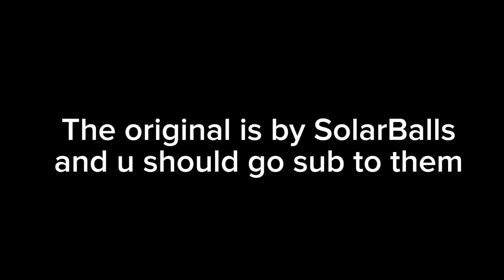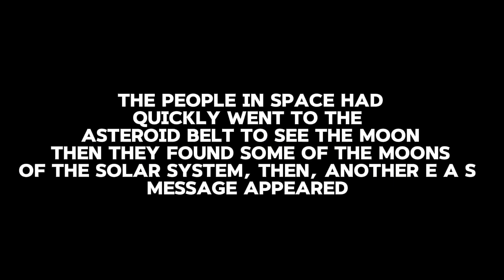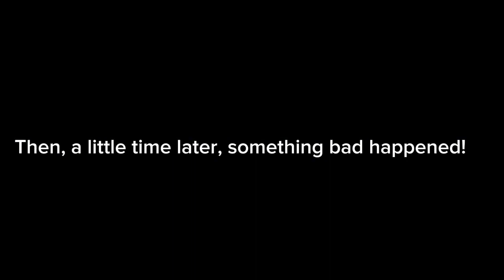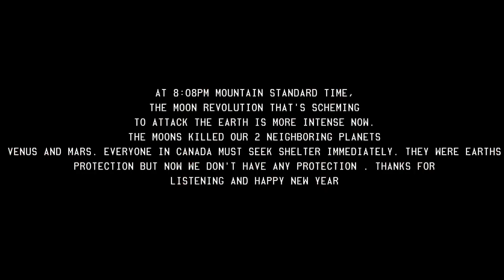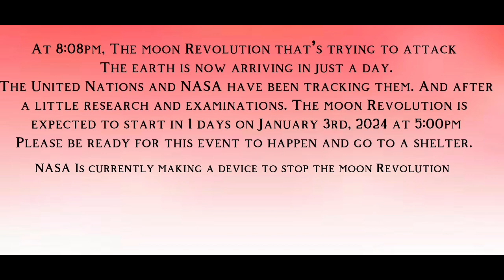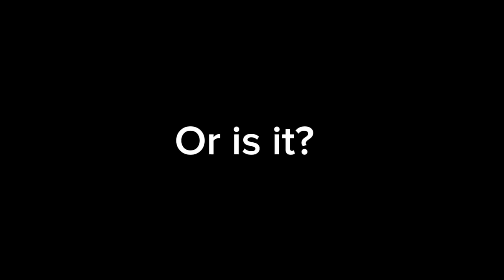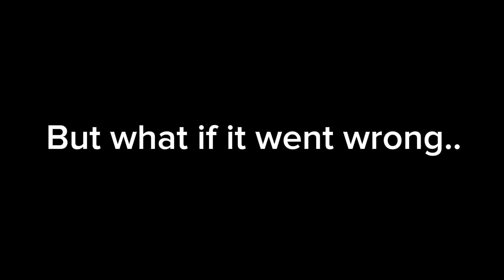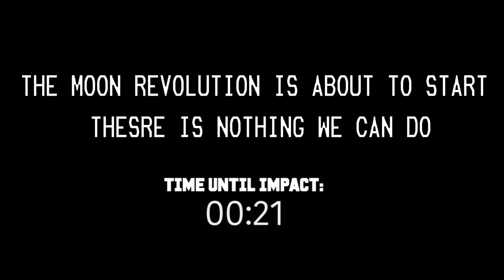The Moon Revolution:EAS Scenario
Credit to ​⁠@SolarBalls for some clips and audio